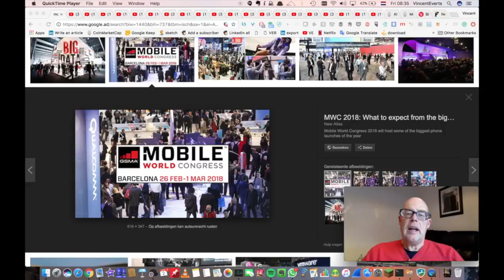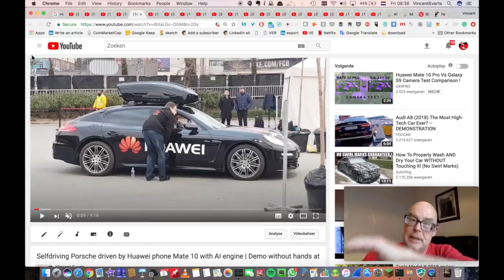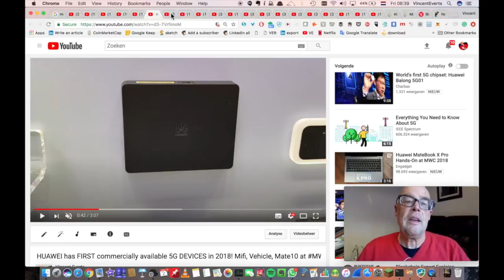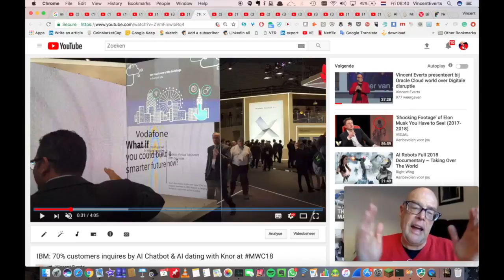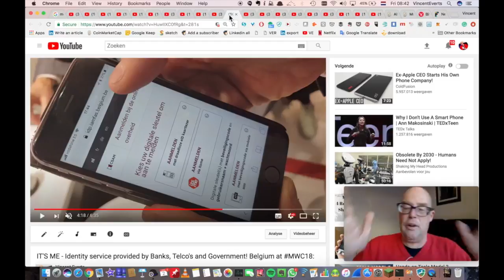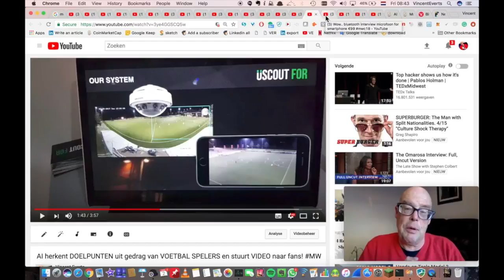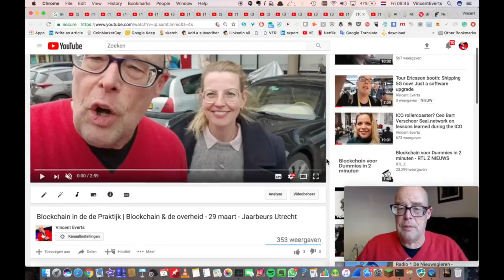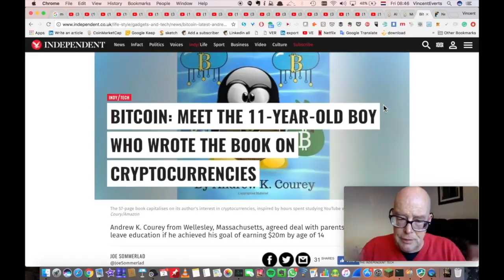Mobile World Congress Highlights, 5G, AI, VR, Samsung S9, Blockchain Cases Government, ICOs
This week I was at the Mobile World Congress 2018 in Barcelona to check out all the latest tech trens on 5G, AI, VR, Selfdriving cars and all the big companies like Google, Samsung (And their brand new S9), Huawei, Nokia and much more!

On March 29 there is a Dutch Blockchain event where Government case are being presented. If you're interested you can join any of these programs and start working on it. A nice show case.

At the Blockchain Innovation Conference 2018 we will go from POC (Proof of Concept) tot Real World Productions and will also showcase tons of real life cases in politics, government, energy, supply-chain, fintech and more.

The cryptocurrency world is quite stable at the moment. Yet though ICOs are increasing in popularity, most of them fail.

And lastly an 11-year old wrote a book about Bitcoin, the ultimate beginner's guide in simple language! :-)